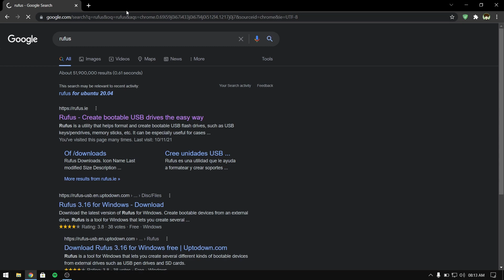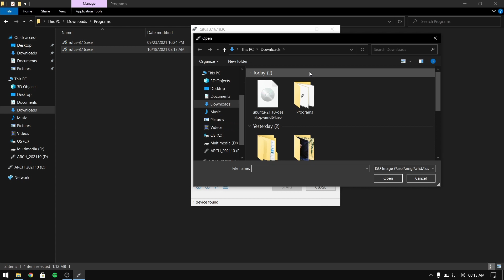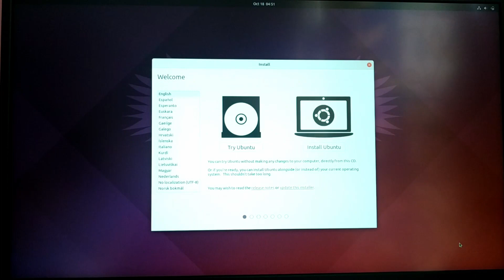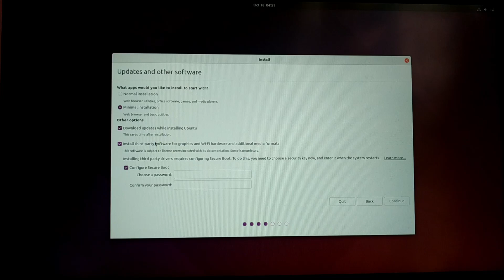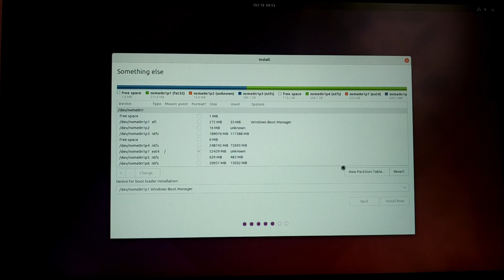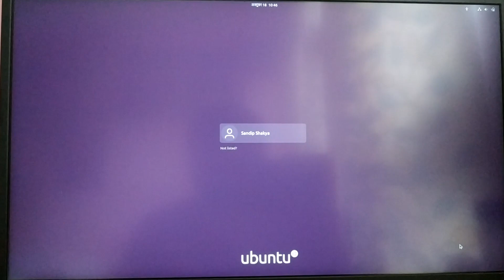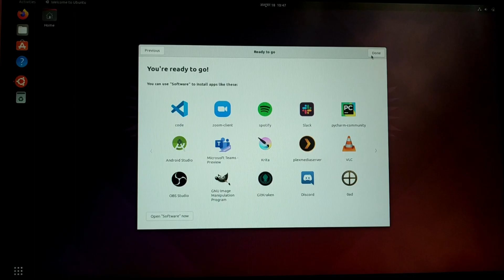How to dual boot Ubuntu 21.10 "Impish Indri" and Windows 10